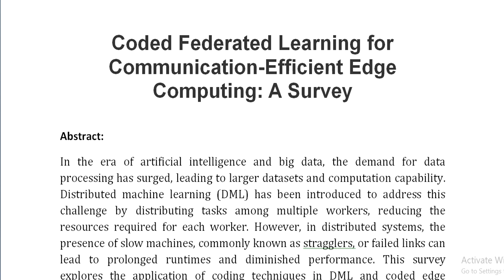Coded Federated Learning for Communication Efficient Edge Computing A Survey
IEEE PROJECTS 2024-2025 TITLE LIST

From Our Title List the Cost will be,
Python=4000/-
Mininet=7000/-
Dot Net Project =3000/-
Java Project=3000/-

* Complete Source Code
* Complete Documentation
* Complete Presentation Slides
* Flow Diagram
* Database File
* Screenshots
* Execution Procedure
* Video Tutorials
* Supporting Softwares

Support Specialization
* 24/7 Support
* Ticketing System
* Voice Conference
* Video On Demand
* Remote Connectivity
* Document Customization